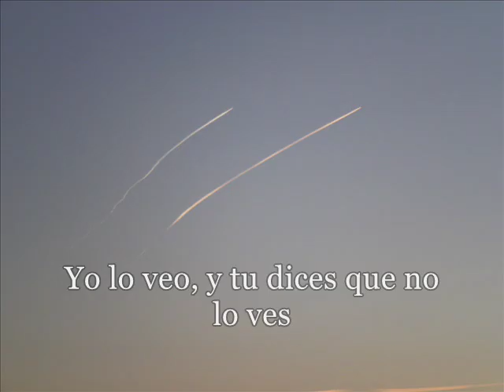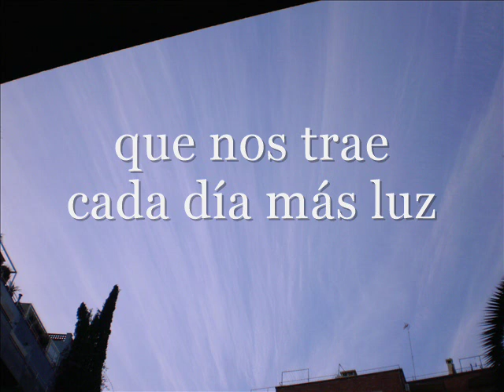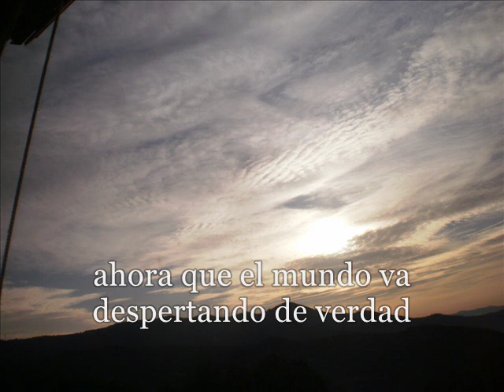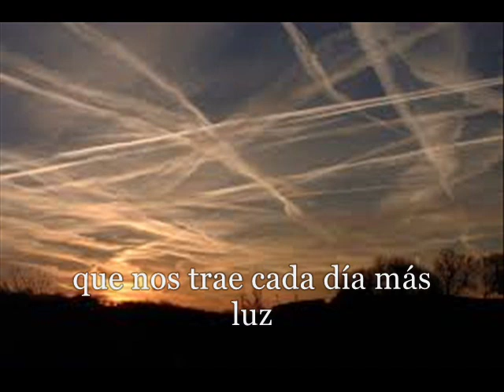UN CEL QUADRICULAT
Canción del álbum Simfonia de la Sagrada Intimitat de Lua Català. Enfocado a la toma de conciencia sobre la geoingenieria, los chemtrails o fumigaciones que hay cada dia en nuestro cielo.
Música, letra, arreglos, piano y voz: Lua, Contrabajo: Manel Vega Bateria: Bruno Franquet Cello: Andrea Menal Guitarra elctrica: Martí Gispert. Saxo alto. Raquel Sobrino.